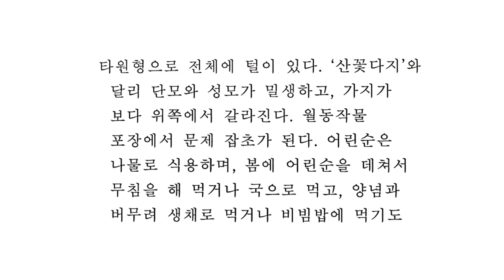A0198 꽃다지 (Draba nemorosa) [영어명] woolly-draba [약효] 기관지염, 당뇨, 완하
2년생초본으로 종자로 번식한다. 전국적으로 분포하며 들과 밭에서 자란다. 4~5월에 개화하며 총상화서로 피는 꽃은 황색이다. 어린순은 나물로 식용하며, 봄에 어린순을 데쳐서 무침을 해 먹거나 국으로 먹고, 양념과 버무려 생채로 먹거나 비빔밥에 먹기도 한다. 생식 또는 녹즙으로 먹는다. 사방용으로 심기도 한다.
[꽃다지] 기관지염, 당뇨, 완하, 이뇨, 통리수도, 폐기천식, 해수, 호흡곤란.
편집: 한경국립대학교 김태완교수 종자tv # @tv-dm8he